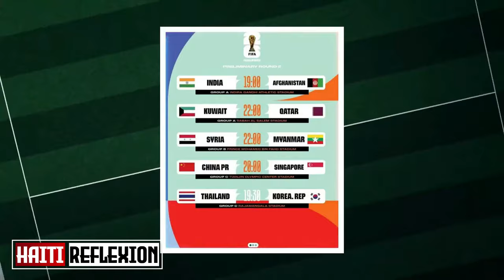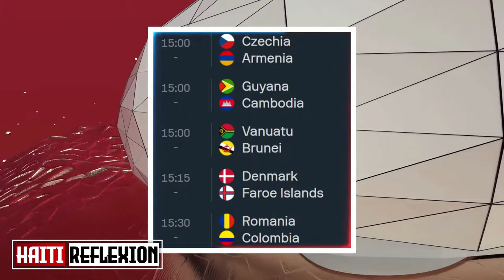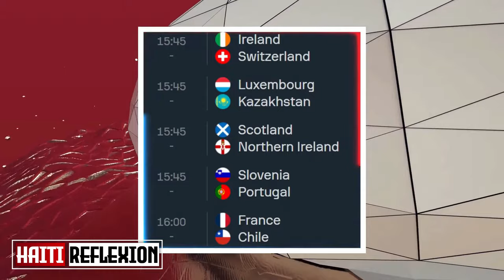BANDI FENK TOUYE YON POLISYE 2 LOT BLESE GRAV...KARIKOM FACHE SOU POLITISYEN HAITI YO